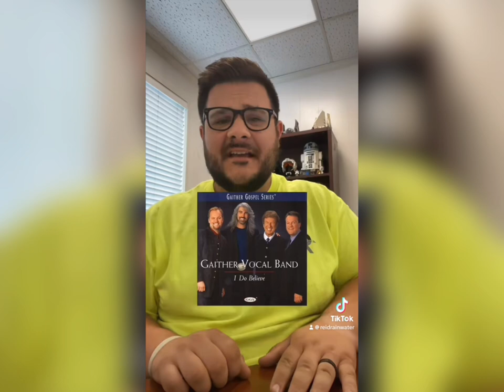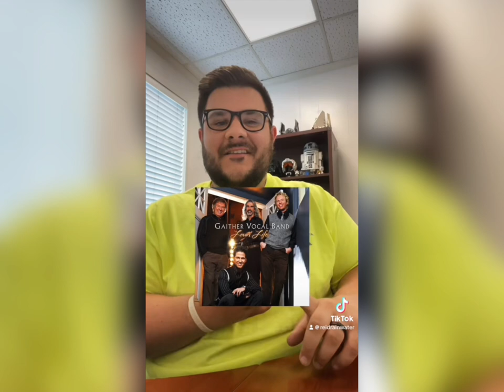The Best Gaither Vocal Band Lineups Ranked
I'd like to say, first, that this video is intended to be fun! Don't take it too seriously. If you disagree, tell me what your Top 5 Gaither Vocal Band lineups are in the comments so we can compare notes! Secondly, my opinion isn't the only one that is correct! I can love and appreciate all of them for different reasons.

I love this group and I love Bill Gaither. Once upon a time, these guys inspired me to start singing! Not to mention all of the incredible, past and present, members that have made an impact on me: Guy Penrod, David Phelps, Wes Hampton, Michael English, Steve Green... The list goes on! At some point, I'll make a video of my favorite individuals from this group.

I originally uploaded this to another platform and it got great engagement, so I thought I would share it here to get everyone's thoughts and opinions.